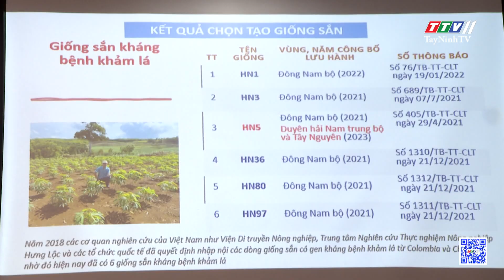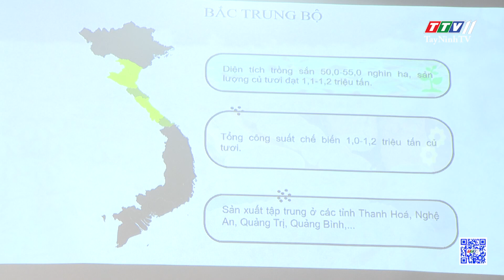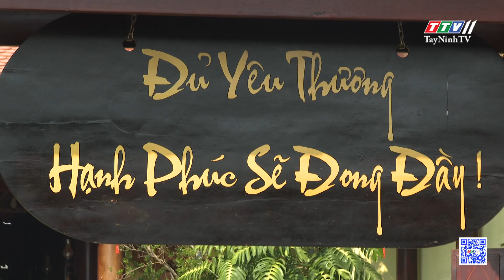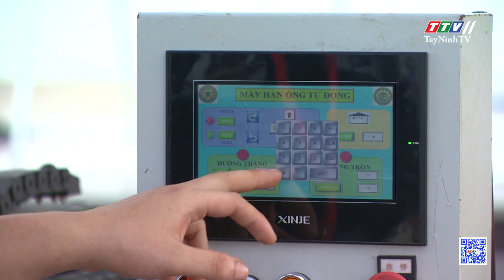TTVNEWS 29-6-2024 | TayNinhTVToday